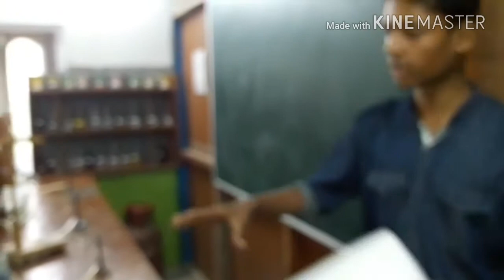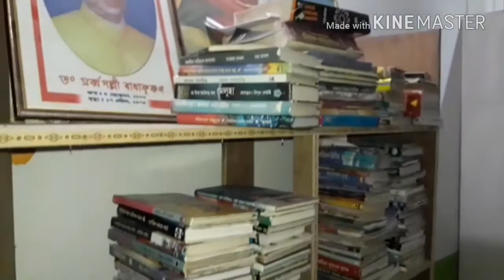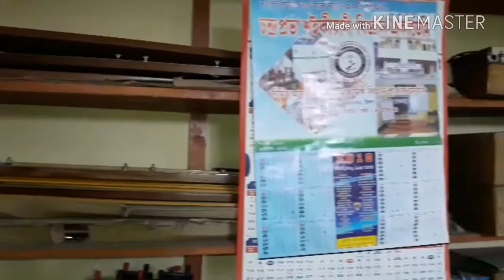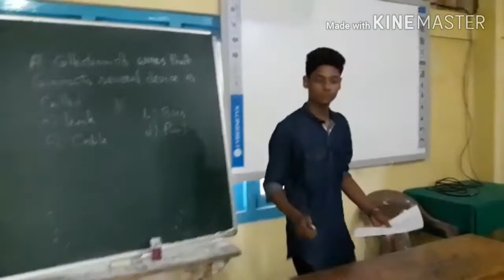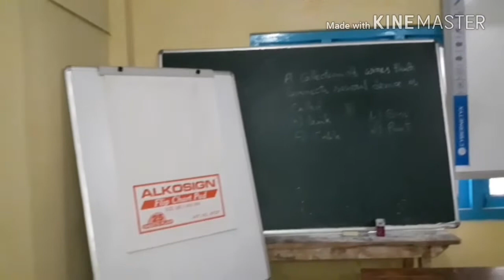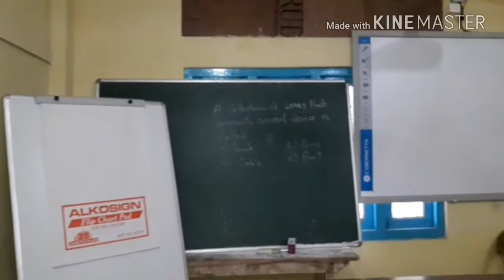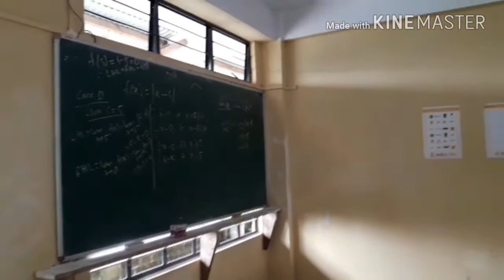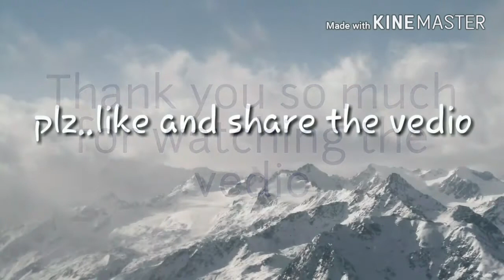Csas,pathsala- a Jr collage tour.....spacially for H.S.L.C. pass student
Chandraprabha Saikiani Academy of Science
Bhattadev Nagar,pathsala,Barpeta(Assam)
"Limited Seats"
'Both English and Assamese medium'
It's a Very good collage for science collage